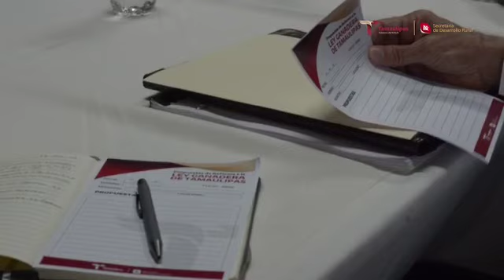Palabras de José Guerrero Gamboa Presidente de la Unión Ganadera Regional de Tamaulipas